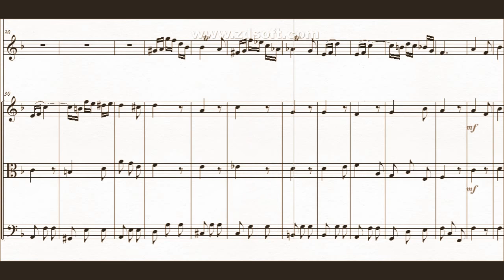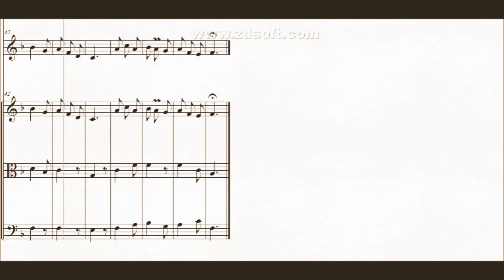DOK 10.4e - Salmos - Cap. 5 (F)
Instrumentos: Flauta e trio de Cordas
~ Baseado no livro bíblico dos Salmos